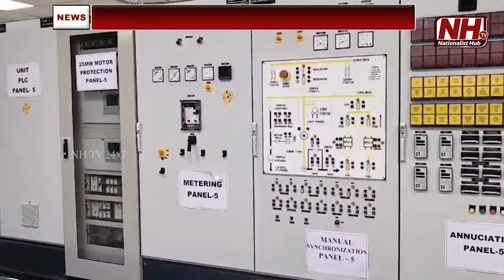Congress Ministers Inspected Sitarama Project Works | Bhatti Vikramarka | Telangana News | NHTV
Our Company account details :
Name : DHARMAGNYA BROADCASTING PVT LTD
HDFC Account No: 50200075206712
IFSC Code: HDFC0008045